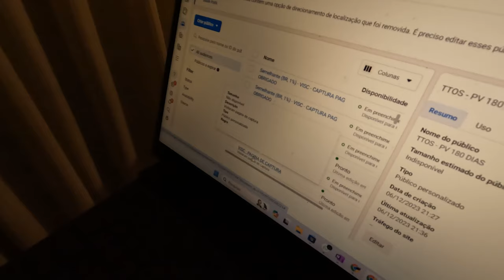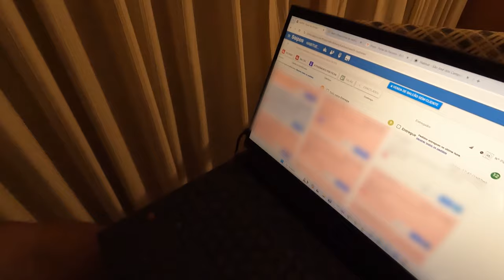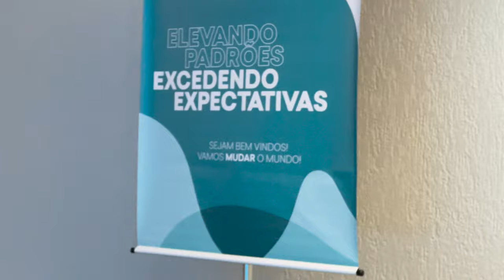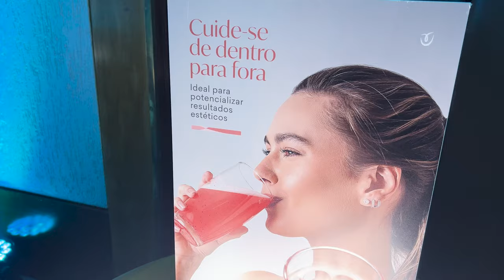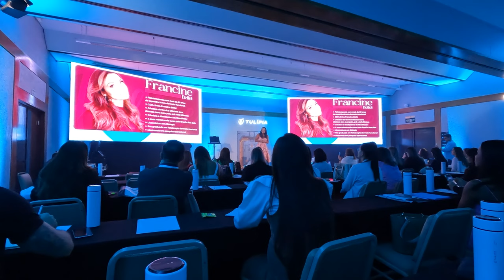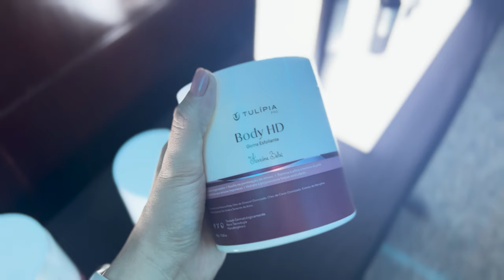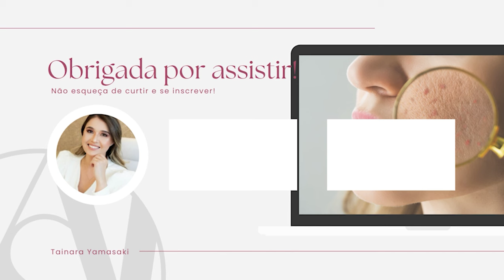Evento Tulípia, Viagem para Goiânia, Bastidores - Vlog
🛒 Cupom Tulípia: YAMASAKI10
🛒 Cupom Lakma: YAMASAKI15
🛒 Cupom Dux: YAMASAKI

 Oii Gente, mais um taiflix, compartilhando com vocês como foi minha viagem para goiânia, participei de um evento de estética muito legal, gravei aula para o tulípia academy e compartilhei com vocês várias coisas da viagem! Espero que gostem

⭐️ Sobre mim: 👇🏻

Super Beijo!
Tainara Yamasaki.